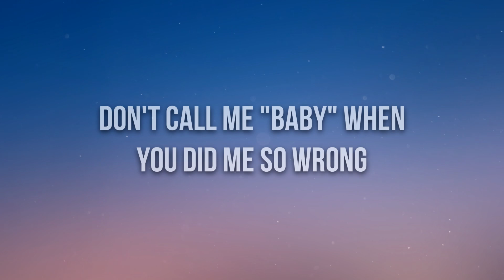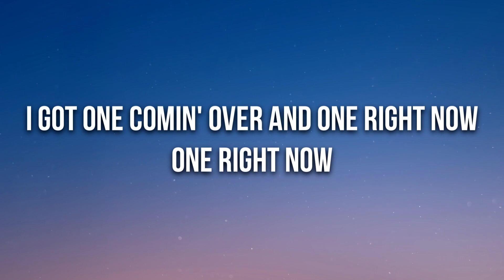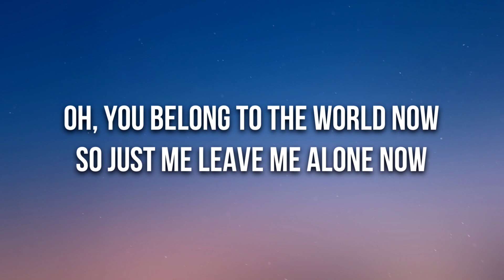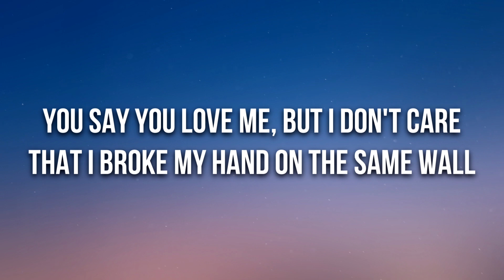Post Malone, The Weeknd - One Right Now (Lyrics)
🎤 Lyrics: Post Malone, The Weeknd - One Right Now

Na-na-na-na-na
Na-na-na-na-na
Yeah, yeah

You said you loved me but I don't care
That I broke my hand on the same one that you told me that it fucked ya up (Oh)
I got one comin' over and one right now (Oh), one right now
(One right now, one right now, oh-oh-oh)

You said you wanna have my babies
Don't call me baby when you did me so wrong
(Oh, you did me so wrong)
How many of your friends fit in the wrongs (Can you feel my lungs)
But you want new friends, you should calm it down
Baby you're a mess, but you dropped the bag
Baby true things, maybe one's just not enough

That I broke my hand on the same one that you told me that it fucked ya up (That it fucked you up)
You think it's so easy fucking with my feelings (Feelings)
I got one comin' over and one right now (Oh), one right now (Yeah, yeah, yeah)
I got one comin' over and one right now (Yeah, yeah, yeah)

You probably fuck with my enemies
I can't let you be next to me
Oh, you belong to the world now
So just me leave me alone now
We'll never touch again

You said you loved me but I don't care (Don't care)
I got one comin' over and one right now, one right now